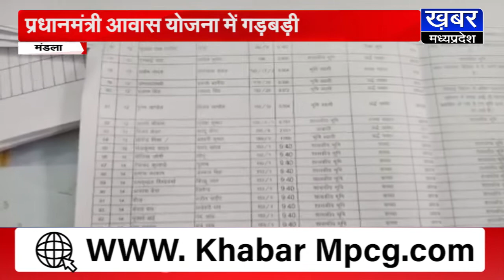MANDALA-प्रधानमंत्री आवास योजना में गड़बड़ी,पटवारी पर हितग्राहियों से छलावा करने का आरोप